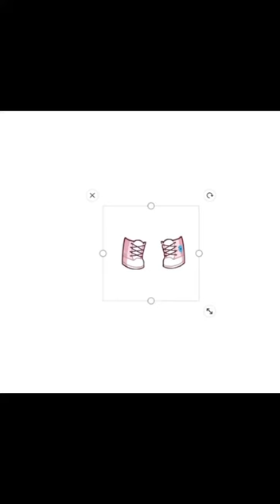I’v Got the shoes 👠 I’v got the Dress 👗 that makes me a…